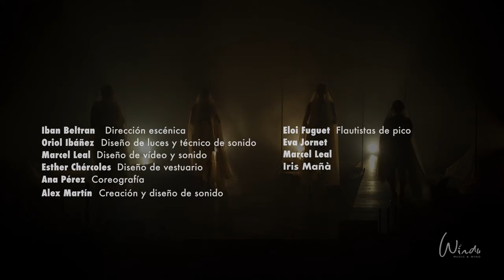Portraits of Wind: Passacaglia in c minor BWV 582 by Johann Sebastian Bach (1685-1750)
Windu interpreta un fragmento de la Passacaglia en do menor BWV 582 de Johann Sebastian Bach (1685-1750).

Wind representa la reafirmación del proyecto artístico iniciado en 2016, con más y mejor puesta en escena, más combinación de estilos musicales y más movimiento.

Eloi Fuguet, Eva Jornet, Marcel Leal y Iris Mañà, flautistas de pico
Iban Beltran, dirección escénica
Oriol Ibàñez, diseño de luces y técnico de sonido
Marcel Leal, diseño de vídeo y sonido
Esther Chércoles, diseño de vestuario
Ana Pérez, coreografía
Álex Martín, creación y diseño de sonido